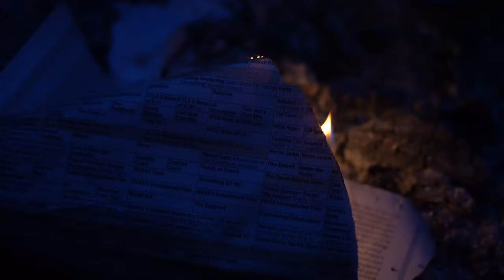SOLO CAMPING in the ROCKY MOUNTAINS - (ASMR) | 4K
Solo Camping in Banff National Park, Alberta, Canada.

Camera Gear:
Lens - Sony FE 24-105mm f/4
Microphone – Rode VideoMicro
Tripod 1
Tripod 2

Camping Gear:
Belt Knife
Cutting Board
Ferro Rod
Frying Pan
Headlamp (350 Lumen)
Headlamp (650 Lumen)
Inflatable Lantern
Multi Tool
Pocket Bellows
Portable Chair
Portable Stove
Silky Saw 1
Silky Saw 2
Sleeping Mat
Sleeping Pad (R-4.5)
Sleeping Pillow
Tarp 1
Tarp 2
Utility Shovel
Utility Sled
Water Bottle
Waterproof Dry Bag
Zip Ties